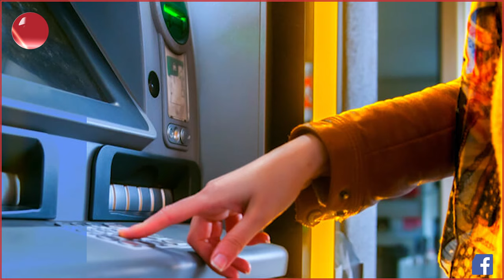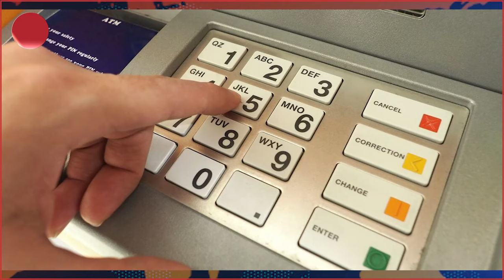مژدە لە یەکێتی لەبارەی مووچە بۆ مووچە خۆران هات